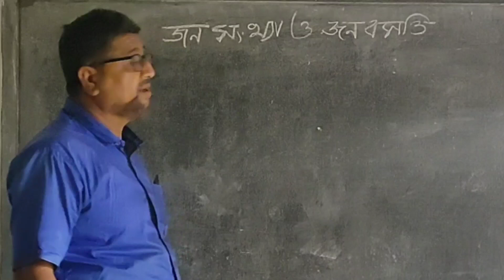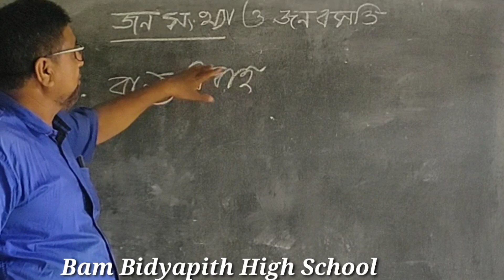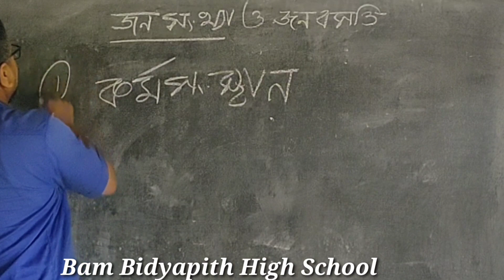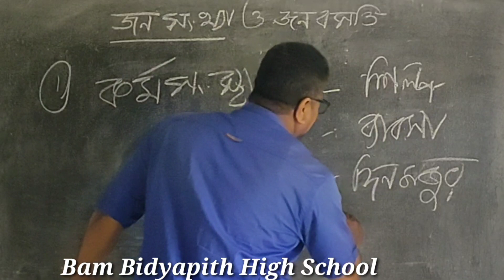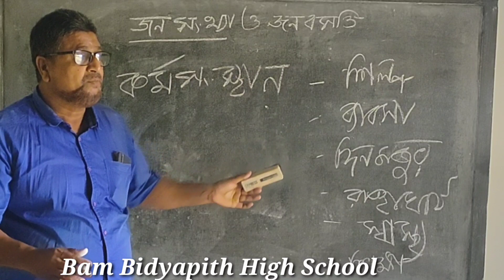জনসংখ্যা ও জনবসতি||social science||seba online classes for class vii and viii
Hello Viewers myself Mohim Uddin Laskar. Welcome to Mohim Education Center. Please Support us . We need your support.